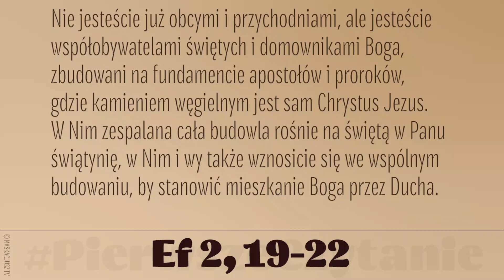PierwszeCzytanie | 3 lipca 2021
3 lipca 2021
Ef 2,19-22

Czytanie z Listu świętego Pawła Apostoła do Efezjan
Bracia:
Nie jesteście już obcymi i przychodniami, ale jesteście współobywatelami świętych i domownikami Boga, zbudowani na fundamencie apostołów i proroków, gdzie kamieniem węgielnym jest sam Chrystus Jezus. W Nim zespalana cała budowla rośnie na świętą w Panu świątynię, w Nim i wy także wznosicie się we wspólnym budowaniu, by stanowić mieszkanie Boga przez Ducha.

Montaż: Bogdan Głowacki.